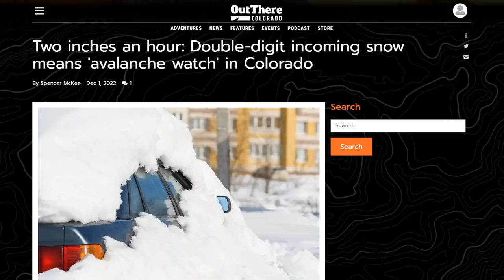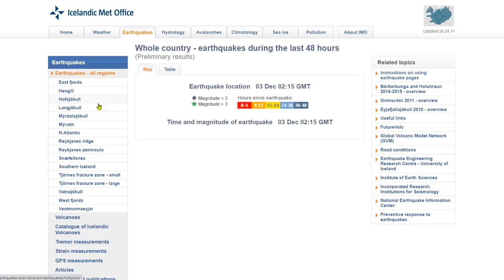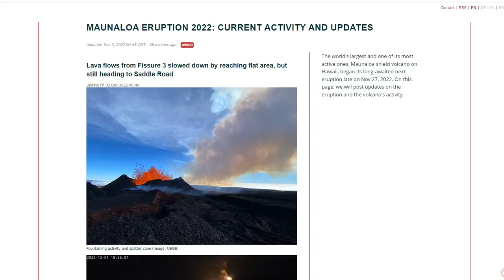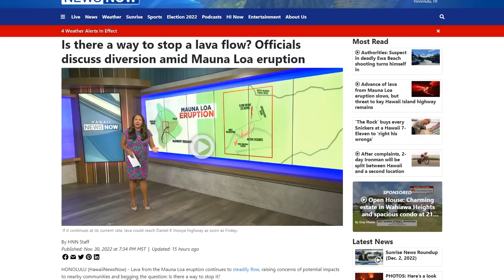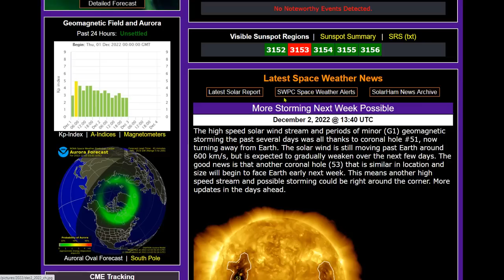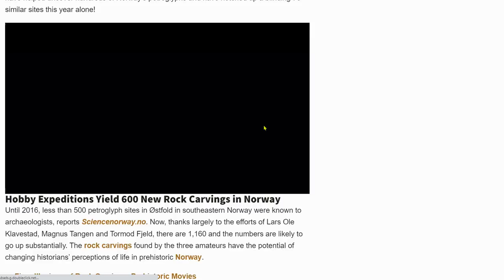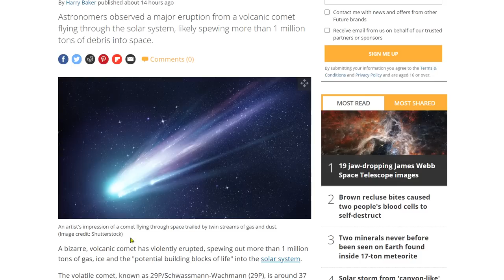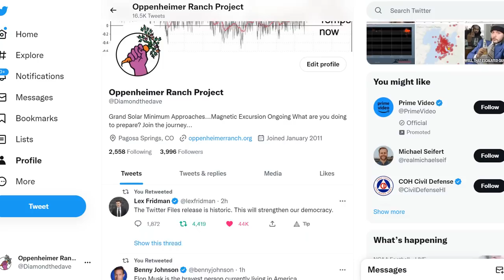Snow Dumping On Tahoe! - Two Inches An Hour = Avalanche Watch In Colorado - Mauna Loa & Taupo Update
YESTERDAY, GREENLAND GAINED ENOUGH MASS TO BURY CENTRAL PARK UNDER 9,000 FEET OF ICE
Snow Continues for the West and Northern Plains; Gusty Winds and Fire Weather for the Central/Southern Plains
Extreme cold warnings blanket most of Alberta with temps hitting -40°C
Taupo volcano (New Zealand): strong M 5.6 earthquake relates to ongoing unrest
Reno's airport makes changes to runways due to earth's magnetic fields shifting
Two Minerals Never Seen Before in Nature Discovered In an Asteroid
Users celebrate Elon Musk revealing Twitter 'interfered in elections': 'New Twitter rocks'

Bitcoin: 17NV3vtcQhRnsRnjckCcYkKVEUcnirKQ62

Bitcoin: 17NV3vtcQhRnsRnjckCcYkKVEUcnirKQ62